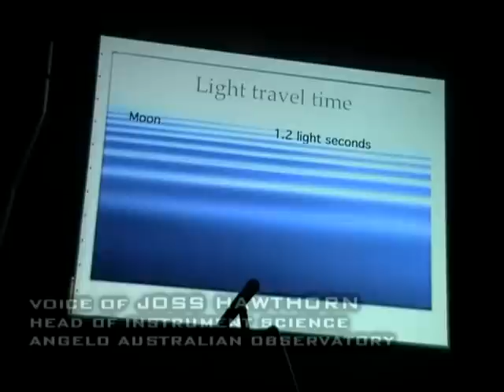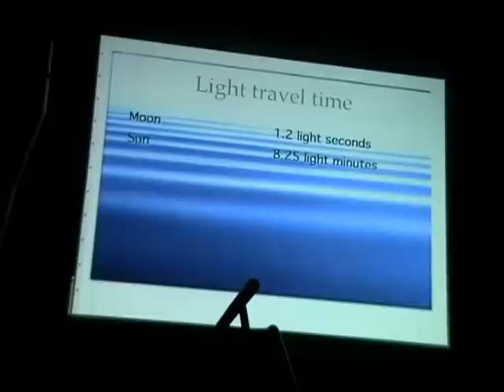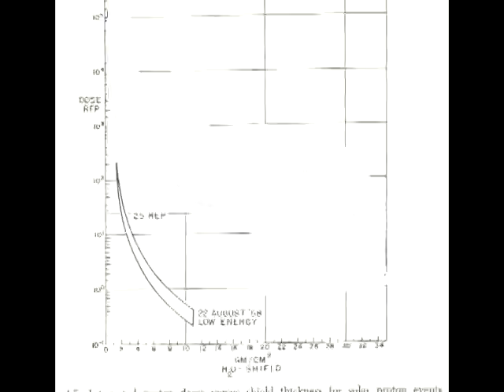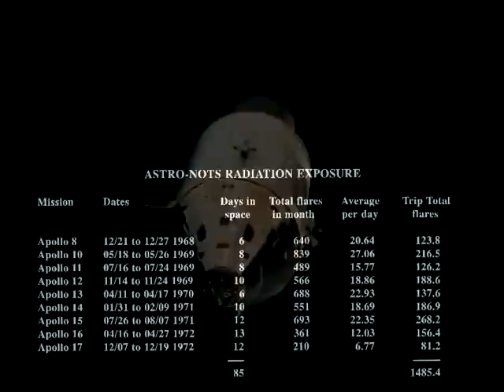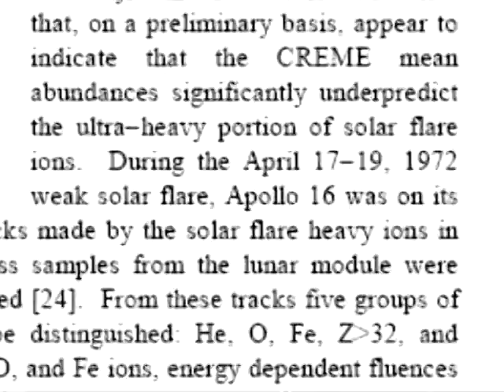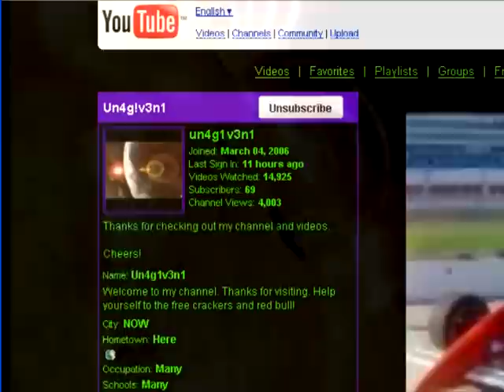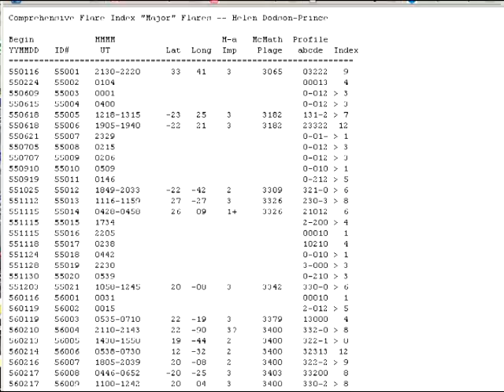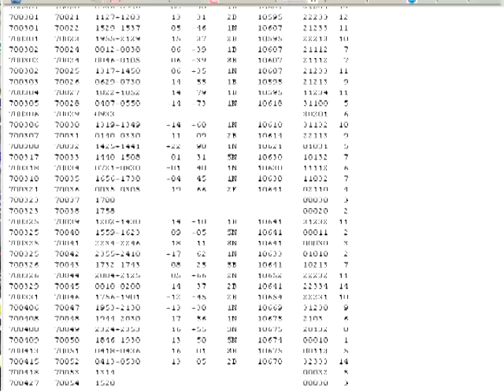MoonFaker: Radioactive Anomaly. PART 14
"If you can't go somewhere because you will be dead, then you can't come back here and tell me you went there." - Ralph Rene, author of NASA Mooned America.

A long and thorough look at the #1 piece of evidence that the Apollo moon landings were faked: the deadly radiation encountered in cislunar space.

By far my biggest film yet! It's longer than even "MoonFaker Exhibit C" and "Flagging The Gems" back to back!